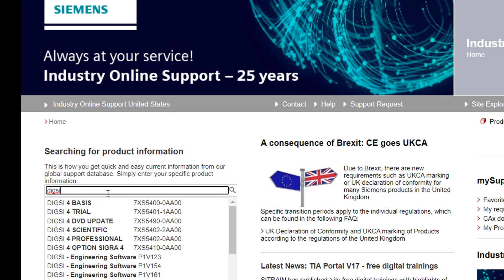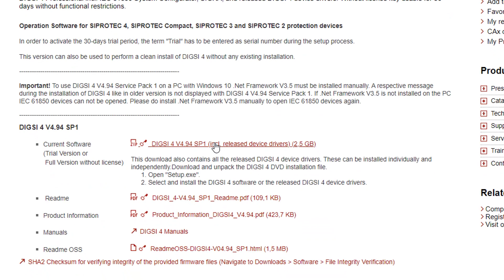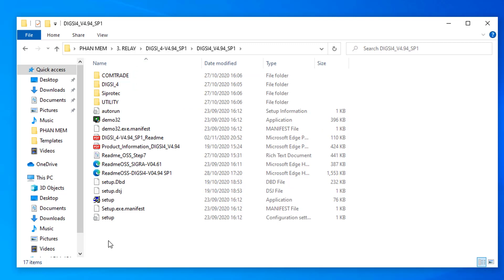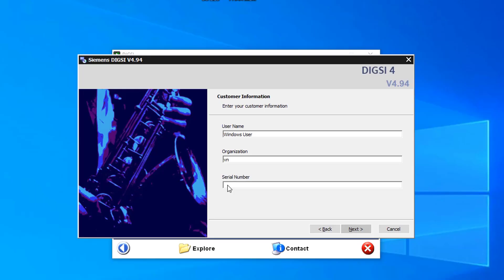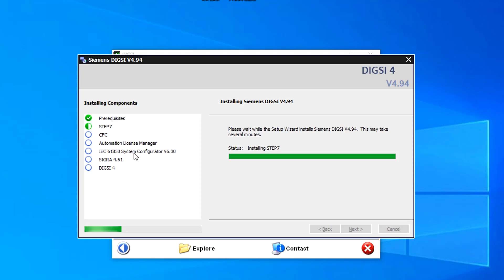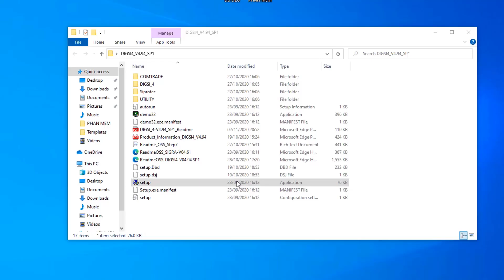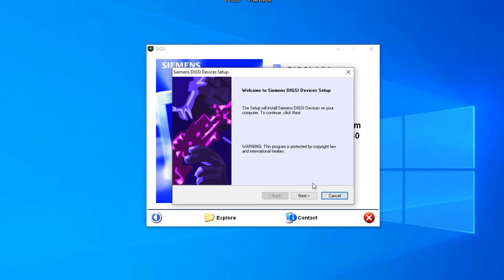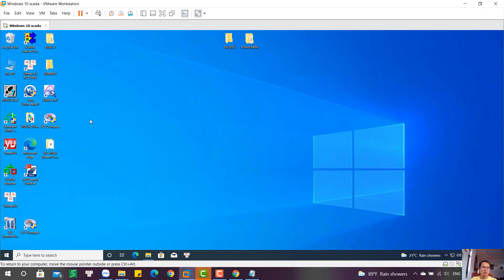hướng dẫn cài đặt phần mềm digsi 4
- Hướng dẫn cài đặt phần mềm Digsi 4 của hãng Siemens.
Lưu ý nhớ để lại địa chỉ Email để mình phản hồi sớm nhất.***